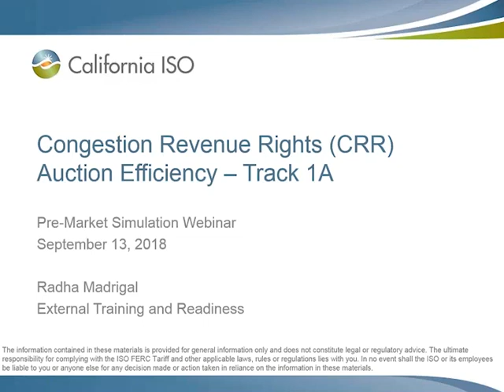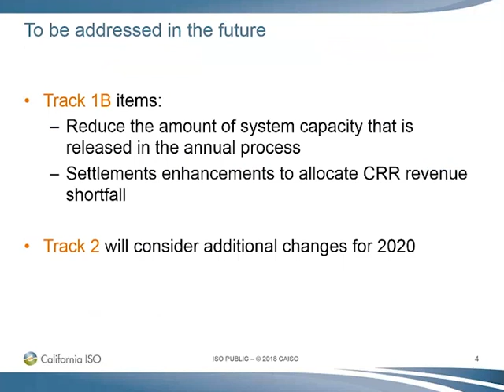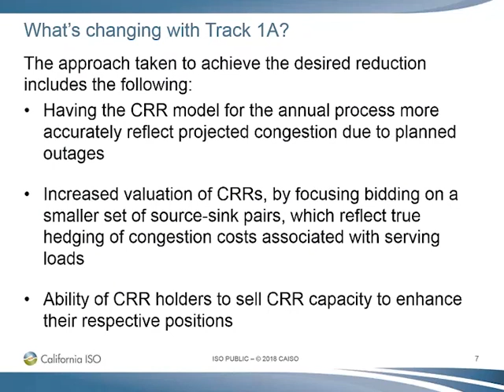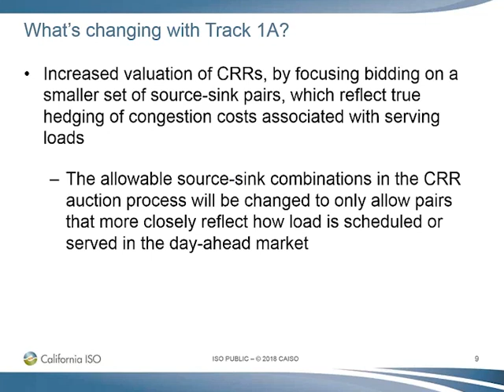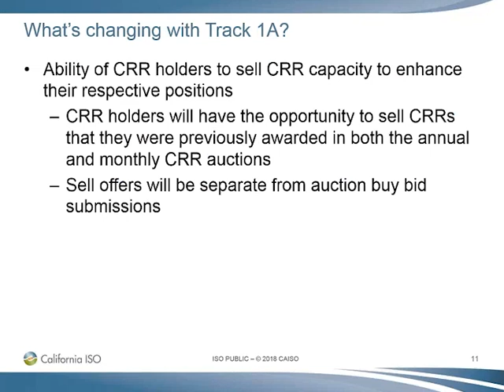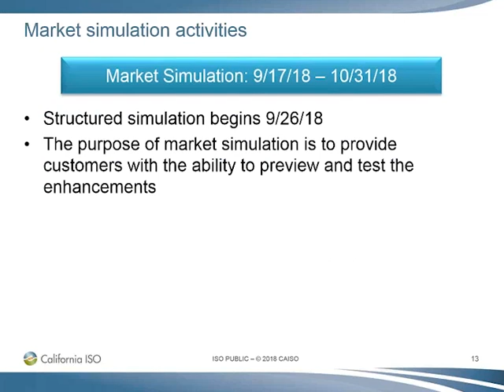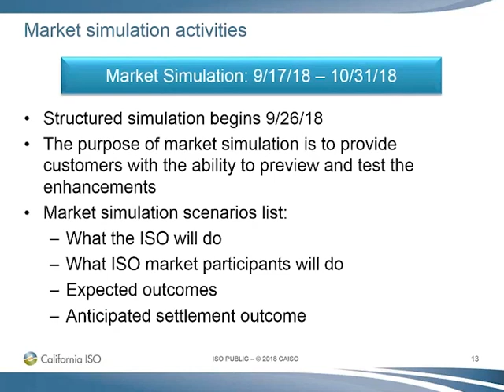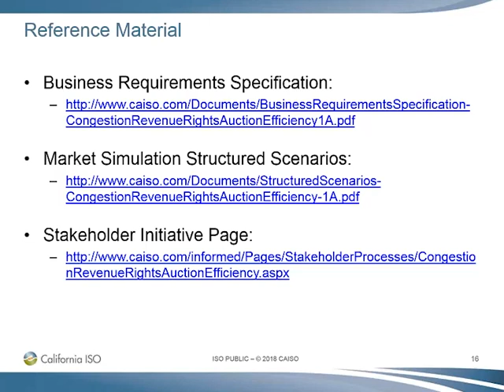Sep 13, 2018 - Congestion Revenue Rights Auction Efficiency - Track 1A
Recording of the Congestion Revenue Rights Auction Efficiency 1A training on September 13, 201